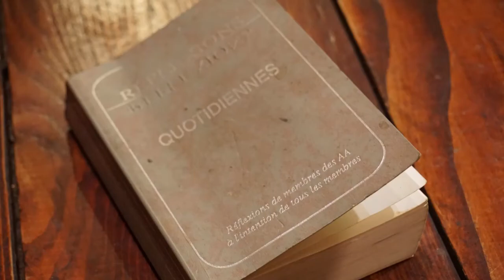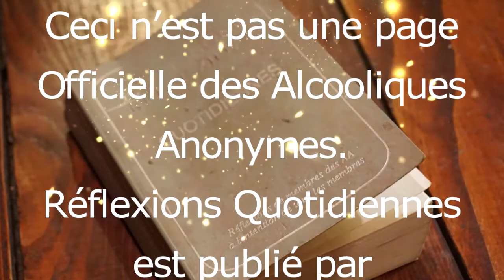Lecture du 19 Février - Réflexions Quotidiennes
Chaque jour, je vous fait une Lecture des Réflexions Quotidiennes. Ce livre est publié par les Alcooliques Anonymes, et est une ressource importante pour les membres de cette association qui sauve des VIE. Beaucoup d'alcooliques en rétablissement se servent de cette littérature pour commencer la journée.
AA est une association d'hommes et de femmes qui partagent entre eux leur forces et leurs espoir dans le but commun d'aider l'alcoolique qui souffre encore.
C'est la foi et l'amour de la VIE qui permet la guérissons ou plutôt frêne la progression de la maladie et nous aide de sortir de l'enfer de l'alcoolisme un jour à la fois. L'addiction est très puissance et sournoise.
Même si ces écrits sont destiné primordialement pour les alcoolique, leurs familles et amis, beaucoup de gens qui ont l'impression de n'avoir aucun contact avec l'alcoolisme, apprécie énormément la sagesse qui en émane.
Notre chaîne n'a aucune est juste un autre façon de se garder dans le programme tout en courant la chance d'en faire bénéficier un autre. Nous pratiquons des simples Lectures.
Nous espérons que vous allez gagner la liberté que nous connaissons!

MERCI !

Nous vous remercions pour votre support en vous abonnant à notre chaîne YouTube.